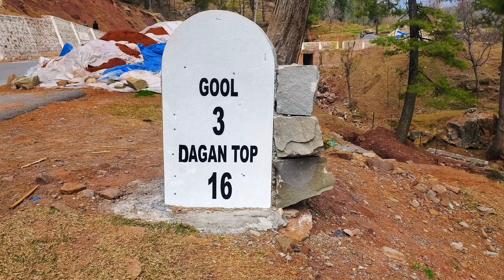Ghoda Galli Gool History | Ghora Galli Gool Ramban Visit